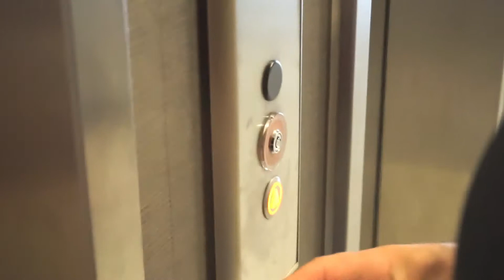VLOG : Беременная фотосессия / 36 недель беременности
Всем привет! И добро пожаловать на мой канал! Меня зовут Ира, мне 23 года и я будущая мама мальчика, который со дня на день должен появиться на свет! Я снимаю в основном влоги и различные полезные видео, о беременности, материнстве, семье и в общем о жизни в Америке!